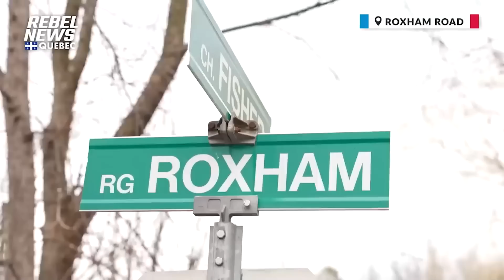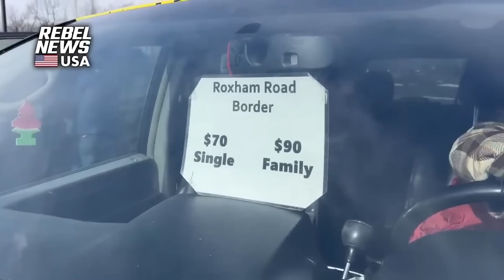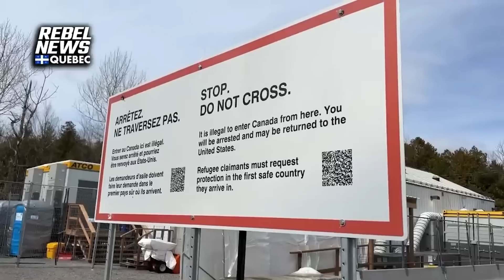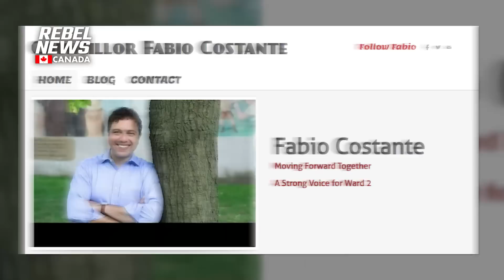Welcome to Windsor, another Canadian city providing hotel accommodation for 100s of illegal aliens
If you’re planning on visiting Windsor, Ont., in the near-future, there are at least three hotels you can cross off your list in terms of seeking accommodation: the Best Western, Holiday Inn, and the Hilton Doubletree.We’re sure these are superb hotels — in fact, we recall staying at the Holiday Inn back in February 2022 when a freedom convoy was demonstrating near the Ambassador Bridge, and it was fine. But all these hotels are now 100% booked. And besides, all the rooms have been set aside for a specific kind of clientele: namely, refugee-claimants.